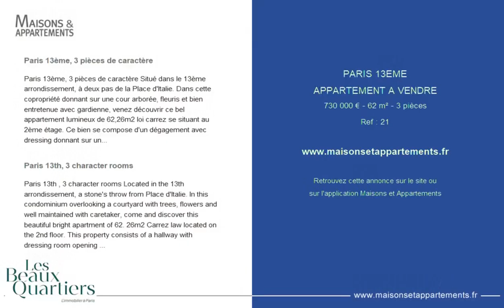PARIS 13ÈME - APPARTEMENT A VENDRE - 730 000 € - 62 m² - 3 pièce(s)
Référence : 21

Paris 13ème, 3 pièces de caractère

Paris 13ème, 3 pièces de caractère Situé dans le 13ème arrondissement, à deux pas de la Place d'Italie. Dans cette copropriété donnant sur une cour arborée, fleuris et bien entretenue avec gardienne, venez découvrir ce bel appartement lumineux de 62,26m2 loi carrez se situant au 2ème étage. Ce bien se compose d'un dégagement avec dressing donnant sur une belle pièce de vie avec parquet et moulures, deux chambres, dont une avec salle d'eau attenante, cuisine séparée et WC indépendant. À proximité de tous commerces et nombreux transports en commun (Lignes 5/6/7). Chauffage individuel au gaz. Digicode, gardien, cave en sous-sol. Ce bien saura vous séduire par son charme ancien, son plan modulable et son calme.

Paris 13th, 3 character rooms

Paris 13th , 3 character rooms Located in the 13th arrondissement, a stone's throw from Place d'Italie. In this condominium overlooking a courtyard with trees, flowers and well maintained with caretaker, come and discover this beautiful bright apartment of 62. 26m2 Carrez law located on the 2nd floor. This property consists of a hallway with dressing room opening onto a beautiful living room with parquet flooring and moldings, two bedrooms, one of which has an adjoining shower room, separate kitchen and separate WC. Close to all shops and many public transport ( Lines 5/6/7 ) . Individual gas heating. Digicode, caretaker, cellar in the basement. This property will seduce you with its old charm, its modular plan and its calm.

Cette annonce vous est proposée par l'agence Les Beaux Quartiers

|2712304|